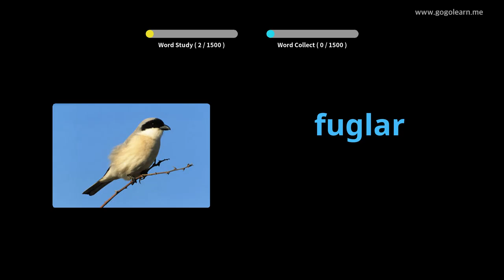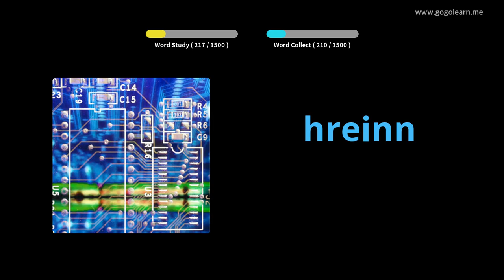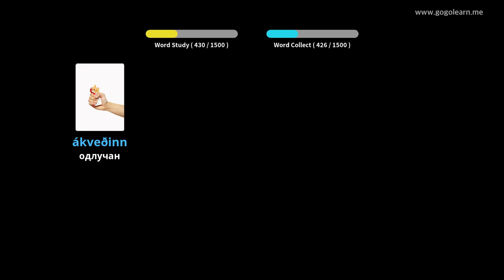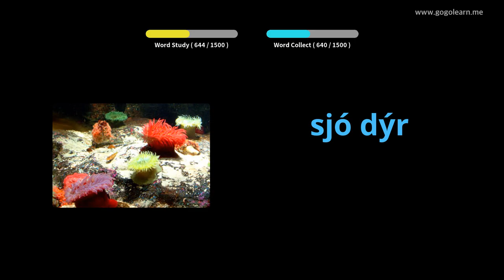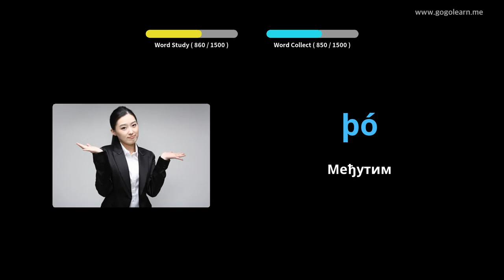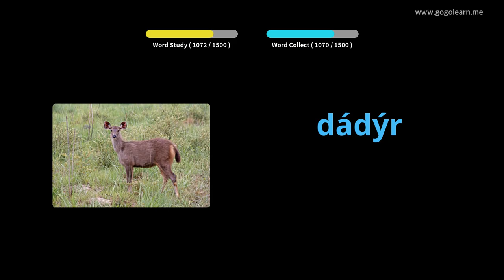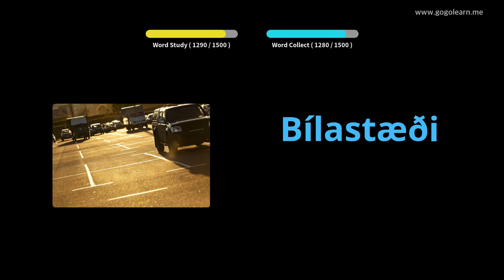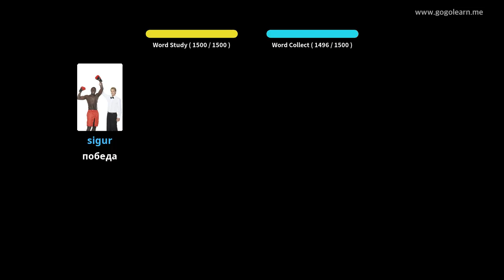Ицеландски речник Основни | Golearn